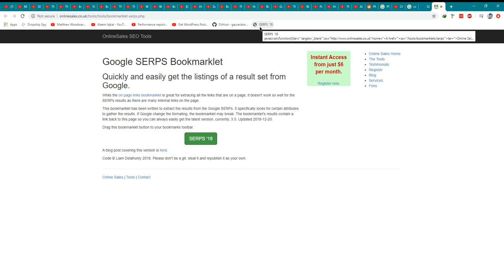What is SERPS Redux?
SERPS Redux is a Chrome bookmarklet that allows you to extract the URLs of search results from a Google search results page. To use SERPS Redux, you first need to add the bookmarklet to your Chrome browser by dragging the link to your bookmark bar.

Once the bookmarklet is installed, you can use it by performing a Google search and then clicking on the bookmarklet in your bookmark bar. This will open a new tab with a list of the URLs of the search results on the page.

SERPS Redux can be a useful tool for SEO professionals or researchers who want to quickly extract a list of URLs from a search results page.

💥💥Vieo Chapters💥💥
00:00 Universal SEO Tool
00:48 Building Dofollow Comment Backlink
03:50 Building Dofollow Forum Backlinks
14:32 Ending

This video includes: